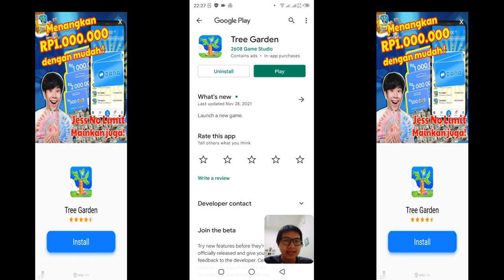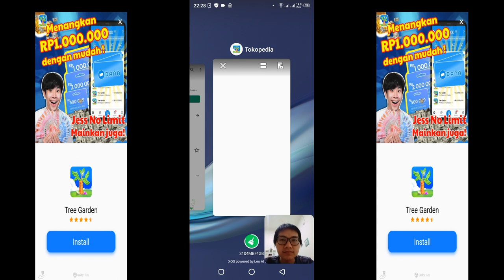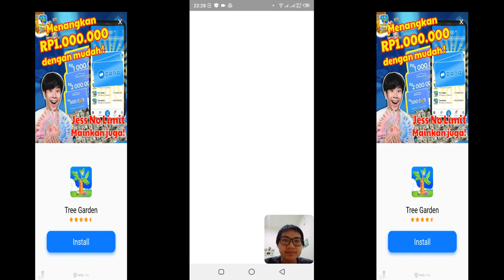Tree Garden - Jangan Tergiur sama Aplikasi ini!